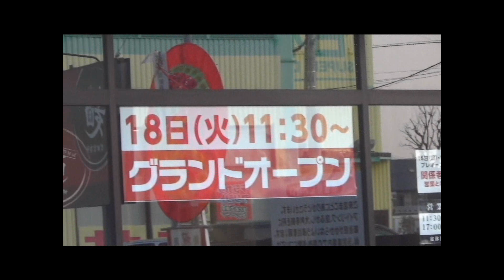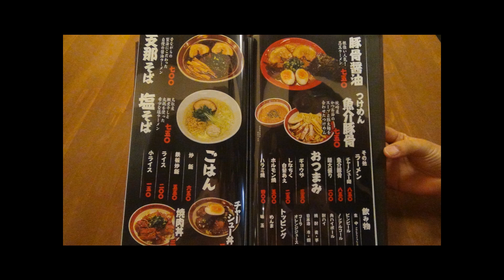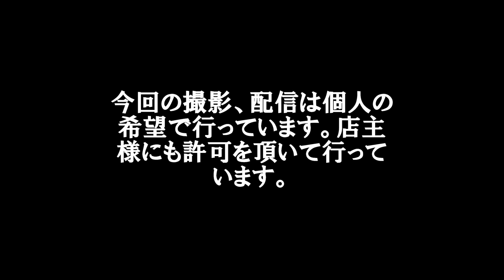『麺創房一凜』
201４年３月１８日に静岡県浜松市中区名塚町にＯＰＥＮするラーメン屋『麺創房一凜』です。一凜さんの店を紹介します。とりあえず店の広さ、美しさ、雰囲気も最高でーす！味はもちろんですが、何より店主さんの人柄にメロメロです。撮影、編集は私、エンターテイナーのカリスマ一平と一平会のＹＯＲＩと晋吾が承りました。

カリスマ一平
静岡県生まれ 浜松市在住
血液型O型
 誕生日2月22日
 年齢 非公開
主な活動 浜名湖かんざんじフェス実行委員会創始者（現実行委員会委員長）